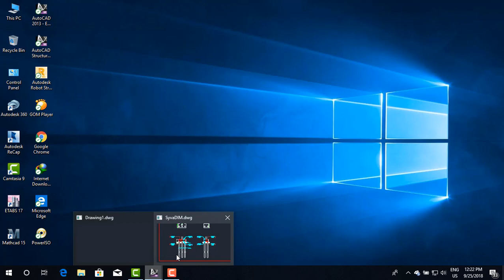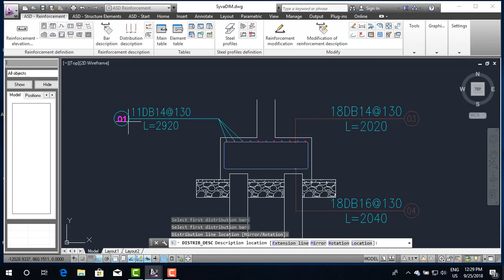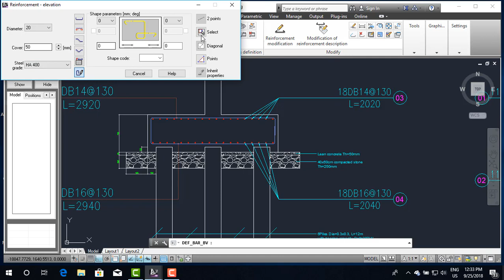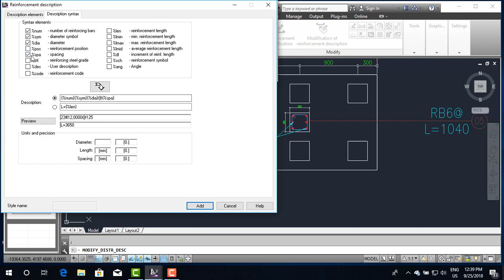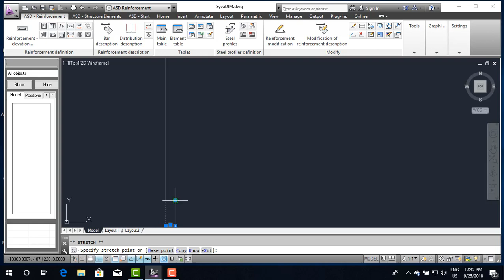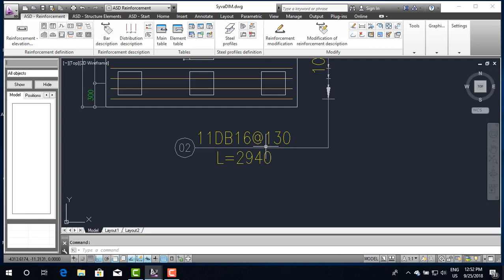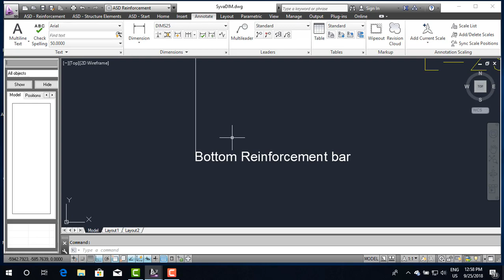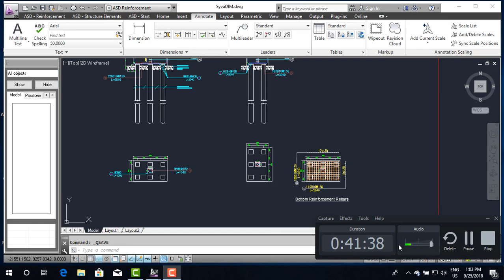🌳🌳 Drawing Pile cape by AutoCad Structural Detailing 2014 (2 of 3)🌳🌳